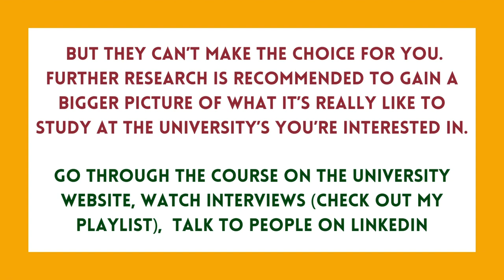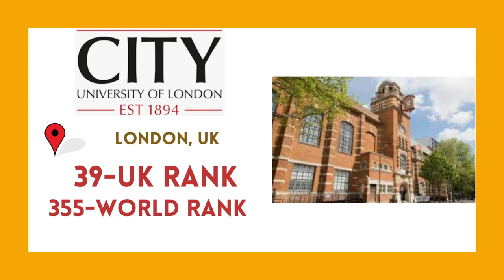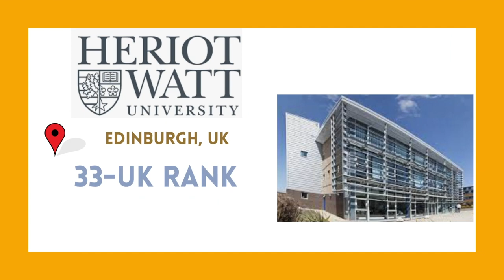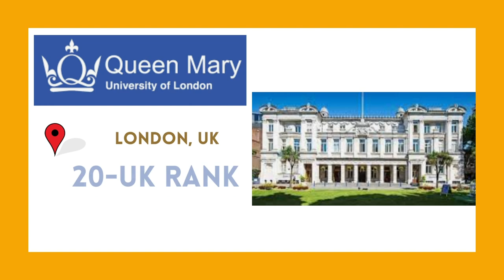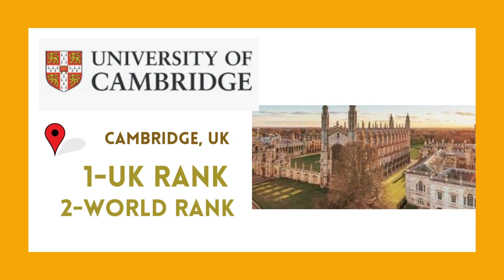QS WORLD RANKINGS 2023 - LIST OF TOP 5O UNIVERSITIES IN UK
I am Devyani and I was studying at King’s College London!!
I make informational videos about studying and living in the UK for international students.
Watch each of my videos from the very beginning, I promise you it is worth it.

💜Best E-Wallet (like GPay) - Download Revolut to (Get 3 months premium for free)

💜Best Online Bank- Download-  Monzo (Get 5£ after you make your first payment within 10 days after you get your card)

Hey Guys,
QS World Rankings 2023 came out on 8th June 2022, here are the top 50 unis ranked in the UK.

The rankings can give you an idea of teaching quality, student population, employability factors, research and diversity, but they can’t make the choice for you. Further research is recommended to gain a bigger picture of what it’s really like to study at the university you’re interested in.  Rankings don't matter much, what you make of your time there and how you utilize the resources given can determine your career path.

Rankings are given based on predecided indicators.
What do the indicators mean?
The six indicators that determine the QS World University Ranking 2023 are:

Academic reputation – Accounting for 40 per cent of the overall score, academic reputation looks at the teaching and research quality at the world’s universities. We collate over 130,000 expert opinions from the higher education space, creating the largest survey of academic opinion in the world.

Employer reputation – We know that students want to graduate with the skills and knowledge required for the employment market. We assess how institutions prepare students for successful careers, and which institutions provide the most competent, innovative, and effective graduates.

Faculty/student ratio – This indicator recognises that a high number of academics per student reduces the teaching burden and creates a more supportive student experience. We assess how institutions provide students with meaningful access to lecturers and tutors.

Citations per faculty – We measure university research quality with a citation per faculty metric, taking the total number of academic citations in papers produced by a university in a five-year period.

International student ratio & International faculty ratio – A highly international university creates a number of benefits. It demonstrates the ability to attract quality students and staff from across the world, and it implies a highly global outlook. Strong international institutions provide a multinational environment, building international sympathies and global awareness.

Tags-
Uk university ranking, qs word ranking 2023, qs world rankings uk university, uk university rankings.